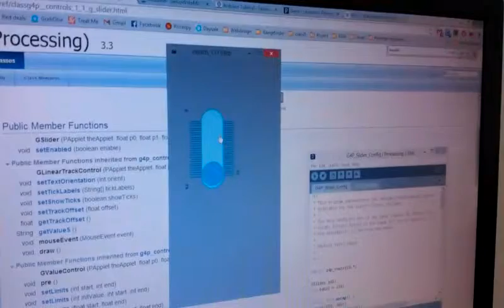Positive results from servo driven pitch shifter